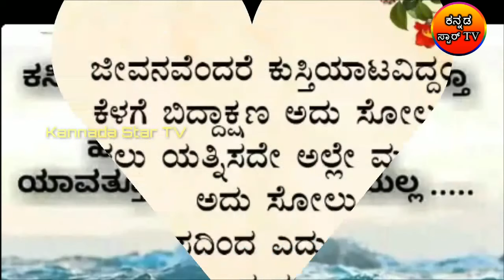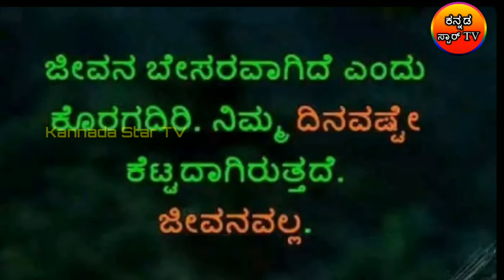Kannada Nudimuttugalu | Motivation Lines / ಹಿಂಸೆಗಿಂತ ನೆನೆಪುಗಳು ನೀಡುವ ಹಿಂಸೆ ದೊಡ್ಡದು.! ನುಡಿಮುತ್ತುಗಳು